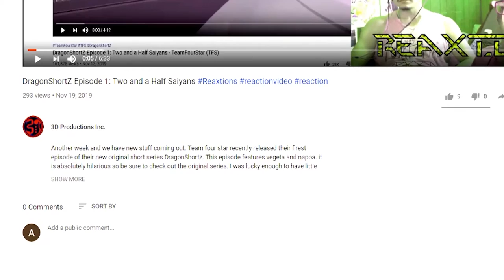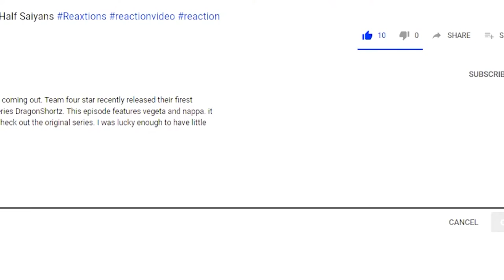RAGNA vs RUBY ROSE | Battle Mode Ep. 7 ReaXtions | Axel Grave Reaction Video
Another great episode of Battlemode with many more to come, this time we get to see a star from another series we'e been doing reaxtions to RWBY that's right Ruby Rose is one of the contenders in todays battle. Le'ts see if she wins!